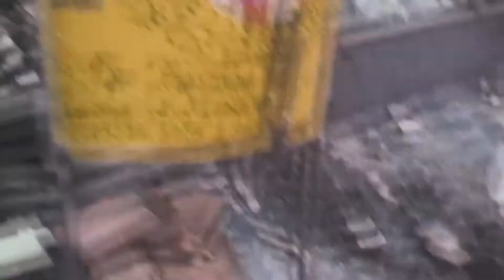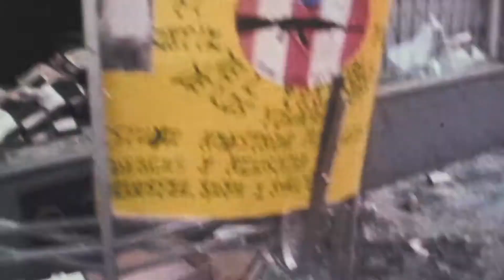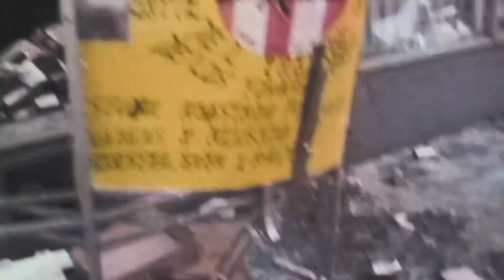"MONEY" - Old School, Boom Bap Hip-Hop Instrumental - 94 BPM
A sample based old-school Boom Bap beat.
Samples: Deniece Williams - 1976 - "Free"